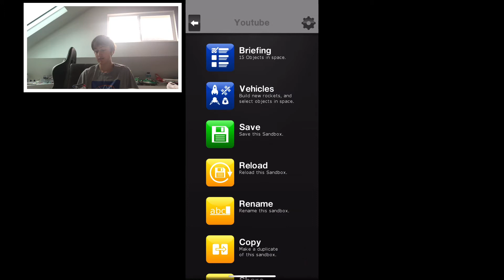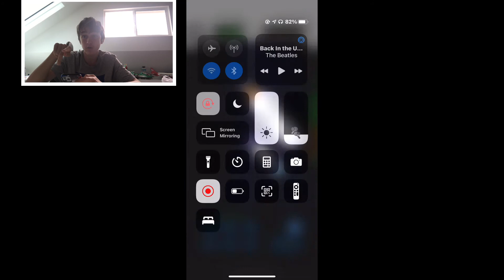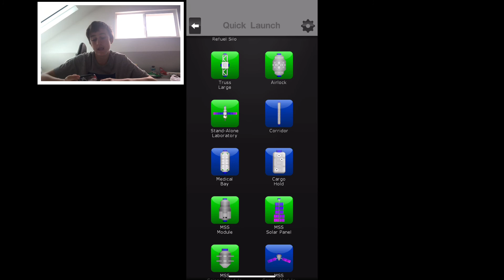Starting our space station Space Agency Ep.6